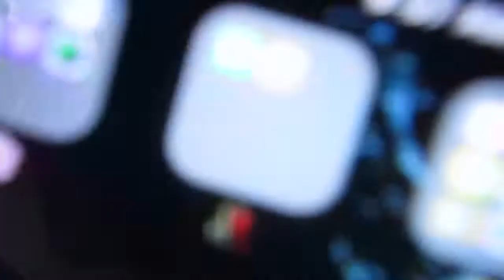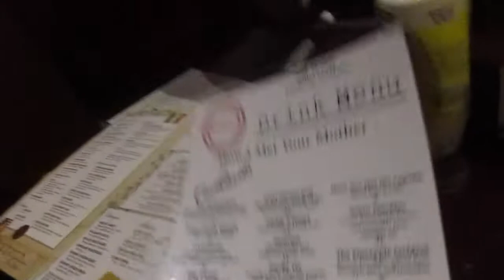knuckle puck in nyc! (vlog) | caitlin rielly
so we went to nyc for the day to see knuckle puck. this is just a short summary of some of the things we did. it was a very long day filled with lots of walking, shivering & probably too many how i met your mother jokes. regardless i had a great time and I’m very glad I went.

all music used in this video is not owned by me. all right reserved to its owners. the use of any copyrighted material is used under the guidelines of "fair in use" in title 17 & 107 of the united states code. such material remains the copyright of the original holder and is used here for the purposes of education, comparison, and criticism only. no infringement of copyright is intended.